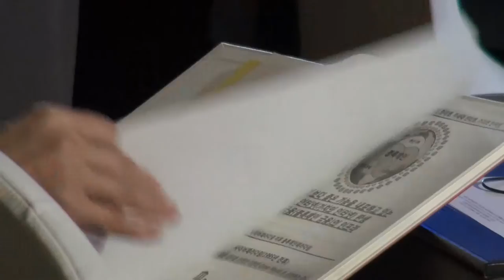[뉴스+] 제6회 국제금융컨퍼런스(2017 IFC) 현장 스케치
지난 23~24일 중국 베이징 메리어트호텔 노스이스트에서 개최된 제6회 이데일리 국제금융컨퍼런스(IFC)에서 주요 연사들은 새로운 금융생태계 하에서의 양국 간 협력방안에 대해 활발한 토론을 벌였다.